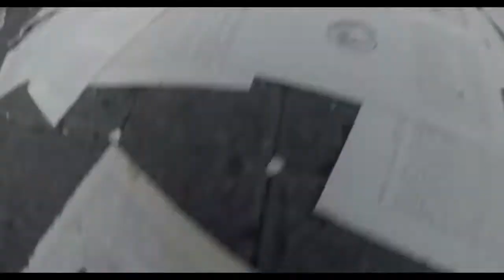Ultra Instinct Henry (Hardcore Henry Highlight)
Hardcore Henry is a 2015 action move about some guy who saved himself.